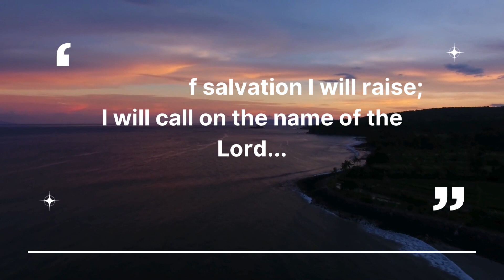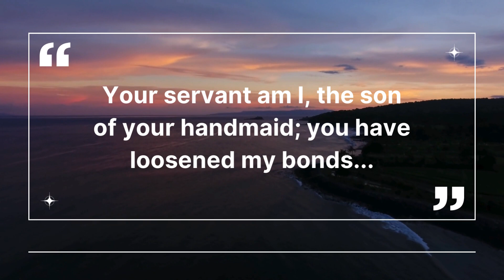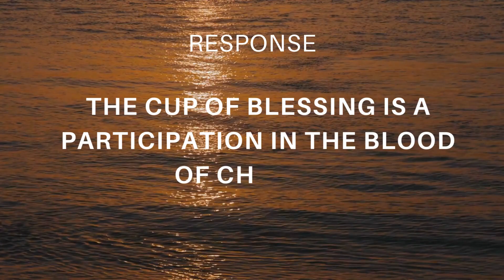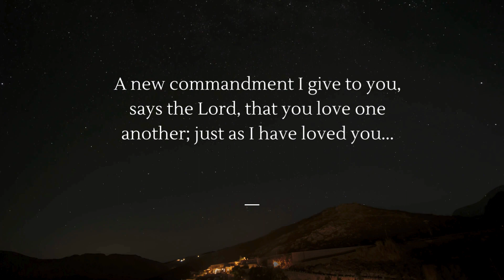HOLY THURSDAY | Psalm 116 | This Is My Blood | Responsorial Psalm & Gospel Acclamation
Psalm 116 is a heartfelt expression of gratitude and trust in God's faithfulness. It reminds us of the profound connection between the Eucharist and Holy Thursday. Let us explore this psalm and understand its deeper meaning in the context of our faith.
The Gospel Acclamation for Holy Thursday announces, "I give you a new commandment: love one another as I have loved you." These words echo Jesus' instruction to His disciples during the Last Supper, reminding us of the call to love and serve our neighbors with humility and selflessness.
May this Holy Thursday be a time of deep reflection, renewal, and unity as we embrace the teachings of Christ and strive to love as He loves.
Leave your thoughts and comments below - we would love to hear from you...

Music Composed by: Fr. Denis Lemos, MSFS
Singer: Suzel Diniz
Accompaniment: Linda Diniz Braganza
Recorded, Mixed and Mastered by Nini D'souza
Video Editor: Lemosonic

Video Chapters
00:00 – Intro Music
00:11 – Response
00:33 – Verse 1
01:06 – Verse 2
01:40 – Verse 3
02:14 – Intro music
02:27 – Gospel Acclamation
03:21– Recommended Videos